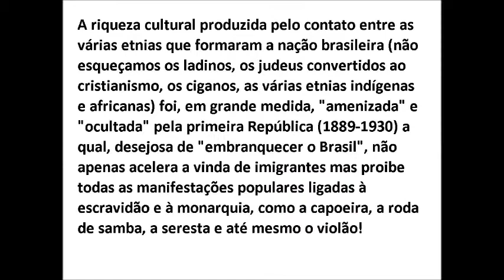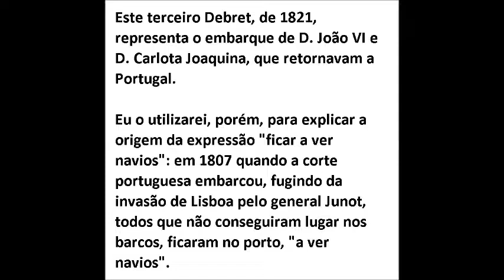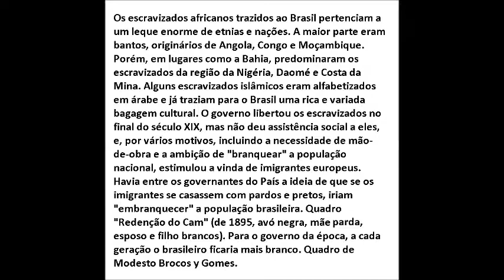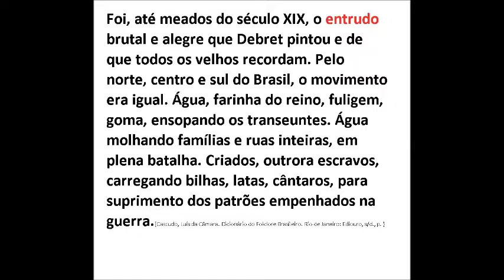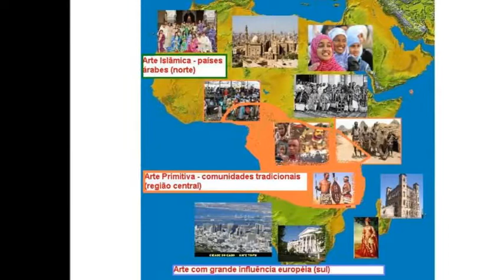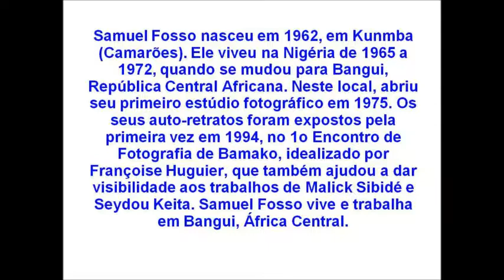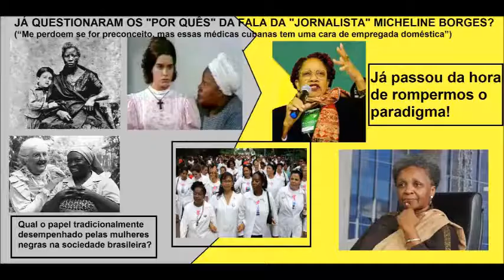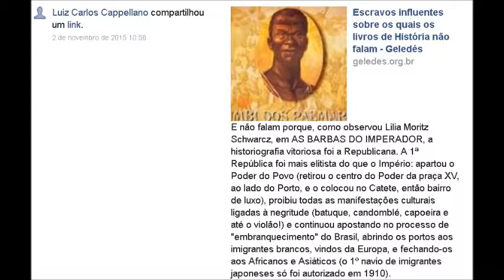CONSCIÊNCIA NEGRA 2017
CONSCIÊNCIA NEGRA 2017 - Pot-pourri de imagens e pequenos textos alusivos à temática.